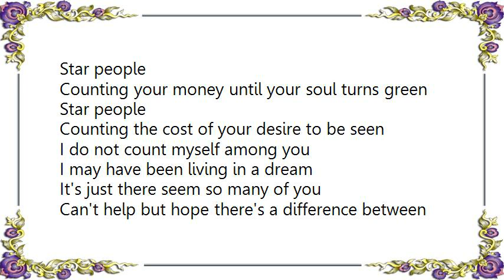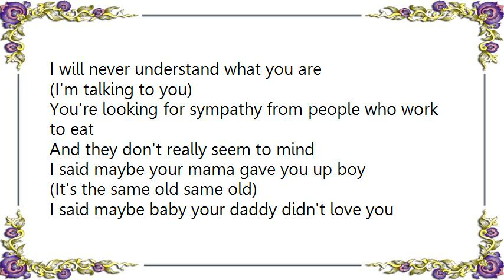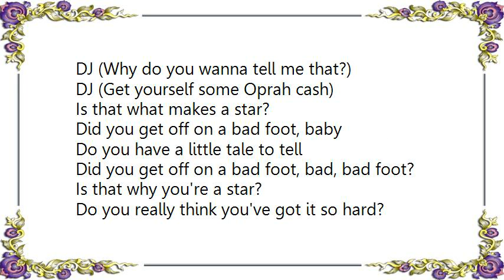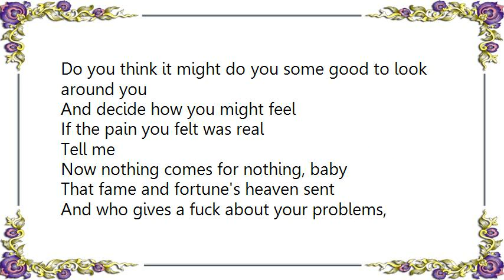George Michael - Star People '97 Lyrics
[Lyrics George Michael - Star People '97]
Star people
Counting your money until your soul turns green
Star people
Counting the cost of your desire to be seen

I do not count myself among you
I may have been living in a dream
It's just there seem so many of you
Can't help but hope there's a difference between

And if I live to be a hundred and one
I will never understand what you are, honey?

I'm looking for sympathy
Just get me on NBC
And where's the hell's my dumb ass PR?

I said maybe your mama gave you up boy
(It's the same old same old)
I said maybe your daddy didn't love you enough girl
(How much is enough)

Star people
Never forget your secrets safe with me
Just look at all the wonderful people
Trying to forget just who and what they have been

Oh, it's a dream
With a nightmare stuck in the middle
Are you serious? I'm just curious
Without all this attention
You'd die
I'd die
We'd die (Wouldn't we baby)

I will never understand what you are
You're looking for sympathy from people who work to eat
And they don't really seem to mind

I said maybe baby your daddy didn't love you enough girl

Yeah more glycerin
Let's go back to the day
DJ (Why do you wanna tell me that?)
DJ (Get yourself some Oprah cash)
Is that what makes a star?

Did you get off on a bad foot, baby
Do you have a little tale to tell
Did you get off on a bad foot, bad, bad foot?
Is that why you're a star?

Do you really think you've got it so hard?
Do you think it might do you some good to look around you
And decide how you might feel
If the pain you felt was real
Tell me

Now nothing comes for nothing, baby
That fame and fortune's heaven sent
And who gives a fuck about your problems, darling
'Cause you can pay the rent
You can pay